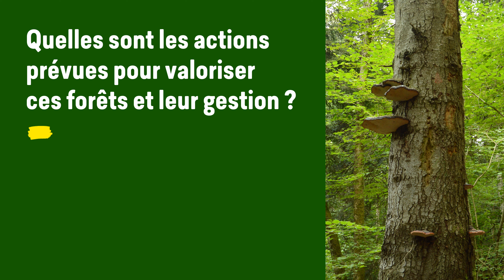🌳 AAC - ÇA GERME [EP38] - Pérenniser une portion de vieille forêt sous forte pression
👀 Découvrez le projet de France Nature Environnement Rhône !

🌳 En novembre 2022, vous nous permettiez de collecter plus de 2 millions d'euros pour protéger les arbres et forêts. 🙏 Un immense merci si vous avez contribué par vos dons à cette incroyable mobilisation !

📲 Plus d'infos sur les 39 projets sélectionnés sur notre site web
🙏 Merci à FNE Rhône pour la réalisation de cette vidéo !